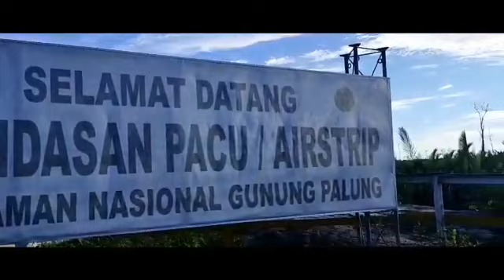Duo Srikandi Menggapai Mimpi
Balai Taman Nasional Gunung Palung (TANAGUPA) saat ini sedang melatih sebanyak 8 (delapan) personil calon pilot pesawat ultralight trike dari Balai TANAGUPA dan Balai KSDA Kalimantan Barat. Ini merupakan upaya yang dilakukan oleh Balai TANAGUPA untuk mempersiapkan regenerasi dan penyegaran pilot pesawat ultralight trike yang telah ada. Dari kedelapan calon pilot tersebut, terdapat 2 (dua) personil wanita yang memilki keberanian dalam  menerbangkan pesawat ultralight trike.

Dua orang wanita ini adalah wanita-wanita hebat yang diberi julukan “Duo Srikandi” karena keberaniannya menjadi pilot pesawat ultralight trike. Kedua perempuan hebat ini bernama Supriati, Polhut dari Balai TANAGUPA dan Nurul S. Ramadhani, Polhut dari Balai KSDA Kalimantan Barat. Duo Srikandi ini sekarang sedang belajar dan menjalani latihan menjadi pilot pesawat ultralight trike. Mereka dilatih dan dibimbing langsung oleh Pilot pesawat ultralight trike  Balai TANAGUPA yang sangat berpengalaman dengan jam terbang selama 720 jam yaitu Bapak Wahyudi Santoso.

Saat ini Balai TANAGUPA memiliki 2 pesawat ultralight trike yang aktif digunakan. Pesawat ini digunakan untuk kegiatan patroli udara. Selain itu juga digunakan untuk updating data kawasan dengan menggunakan teknik foto udara. Salah satu calon pilot, Supriati mengatakan bahwa hal ini merupakan sesuatu yang baru bagi dirinya. “Mengemudikan pesawat ultralight trike ini sangat baru saya rasakan. Awal ketertarikan saya untuk bisa mengemudikan pesawat ini karena melihat hasil foto udara dan itu membuat saya jadi terpacu untuk belajar. Saya juga yakin apabila saya bisa mengemudikan pesawat ultralight trike ini akan mendukung tugas pokok dan fungsi saya sebagai Polhut.”